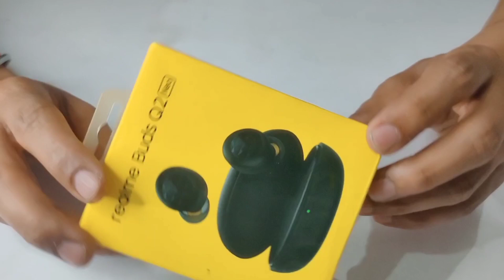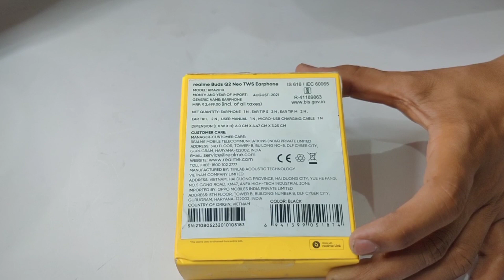Realme Buds Q2 neo Unboxing | review | All touch features | First Look | Cool Gadgets XYZ